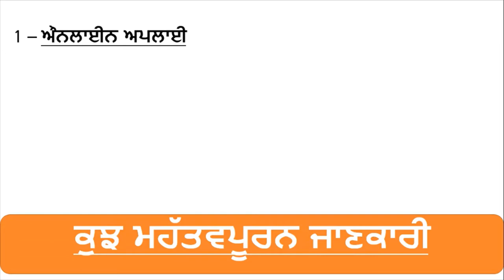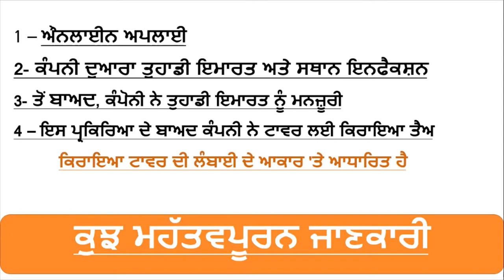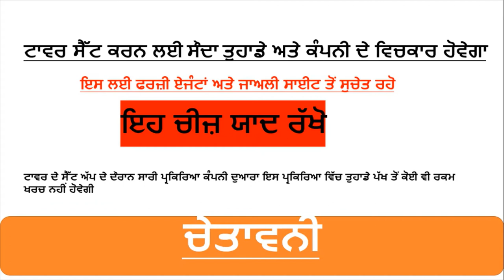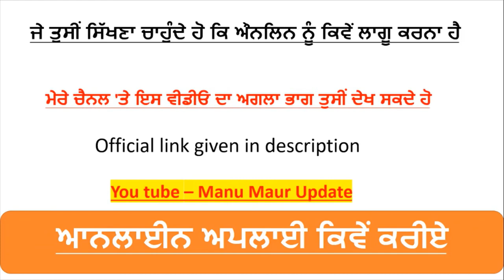(ਪੰਜਾਬ ਮੋਬਾਈਲ ਟਾਵਰ) ਲਗਵਾਓ ਘਰ ਦੀ ਛੱਤ ਤੇ ਅਤੇ ਪੈਸਾ ਕਮਾਓ | Mobile Tower on House Terrace in Punjab 2020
hello Friends This is a informative Channel, and this is a Information About How to be set a Mobile Tower On House Terrace in Punjab , its mean
asi kiwe mobile da tower apni ghar di chatt te lagwa sakde haan. and how to earn money by rent of tower on our house terrace